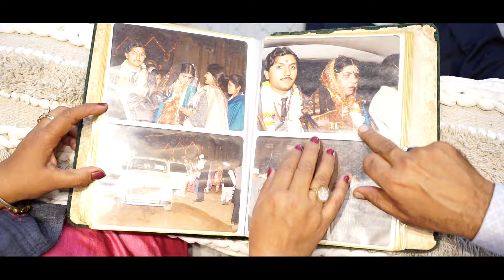BEAUTIFUL SONG || GOODBYE || BOND OF LOVE || KOTWANI FAMILY || KRISHNA KALA KENDRA || 9301278844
Happiness is having a large, loving & caring family ❤️. "We didn’t even realize we were making memories, we just knew we were having fun ✨🫶 ."
Song :- Beautiful
Directed by :- Ashok Chandwani
Cinematography :- Weddings by Krishna